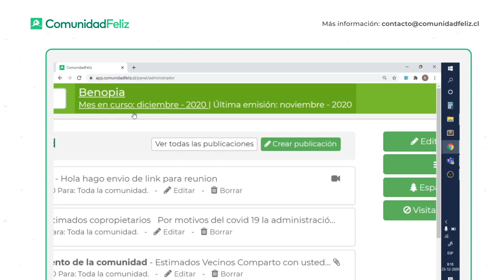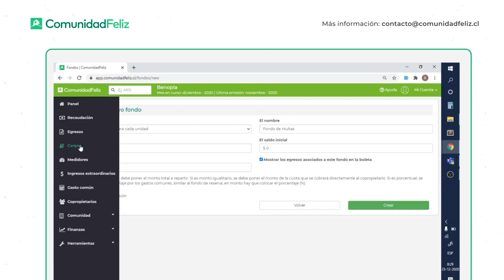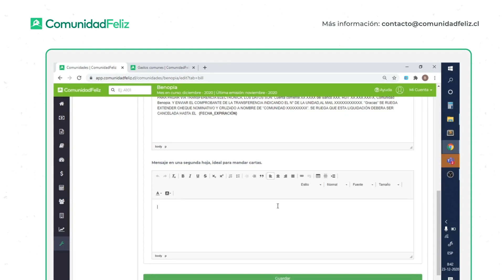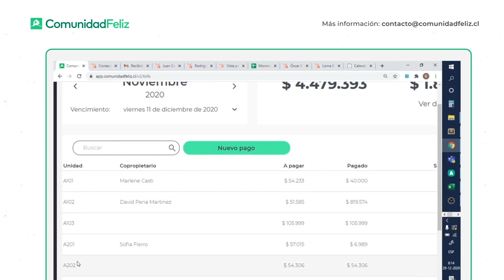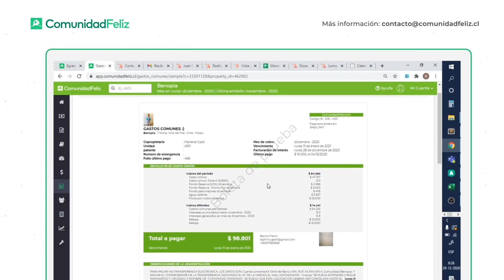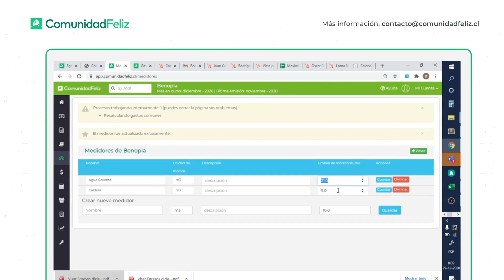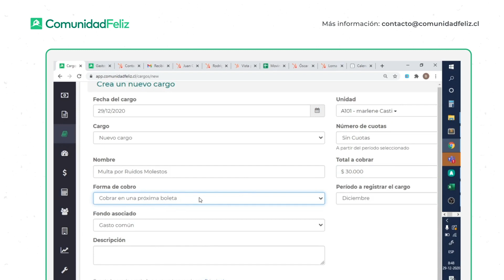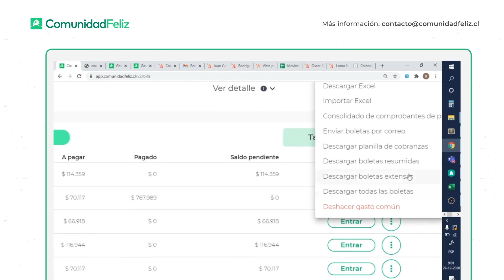Primer gasto común final